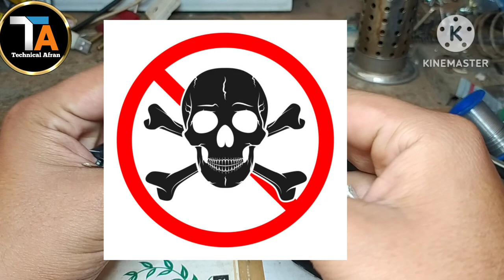Li -ion battery me Kya hota hi /Li-ion Battery blast